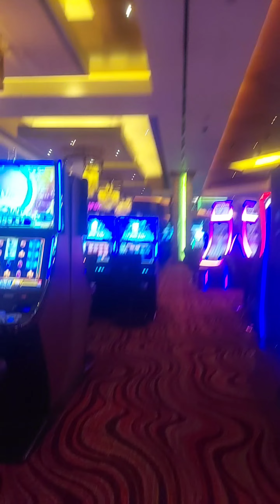What my off day looks like sometimes